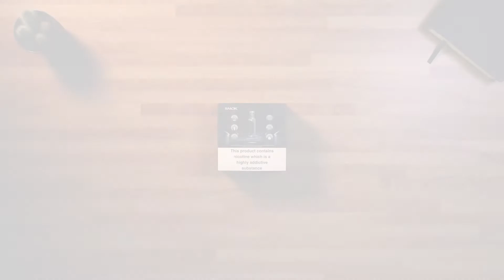Smok Rigel Mini Vape Kit (Unboxing Review)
Today we’re unboxing one of the latest from SMOK - the Rigel Mini vape kit - a smaller version of the much loved original. Designed for intermediate to advanced vapers, this one houses a single 18650 battery (not included) to give you a maximum output of 80 watts. Coming with an advanced chipset, it’ll give you a quick firing speed as well as a whole host of safety features, including overheat protection, short circuit protection and a 10 second cutoff in case you accidentally activate your vape while it’s in your pocket. It also enables you to fire with a range of resistances as low as 0.1ohm all the way up to 2.5ohm, meaning it can be used for both mouth to lung and direct to lung vaping. You can view all your settings including battery life, wattage and coil resistance on the bright 0.96inch TFT screen and refine your power with the responsive adjustment buttons below.

Taking a closer look at the tank, the Rigel Mini mod has been paired with the TFV9-Mini. It’s a super slim design, measuring in with a base diameter of 23mm and is constructed from durable stainless steel and pyrex glass. At the base of the tank you’ll find adjustable airflow and on the bottom, a standard 510 connector so you can fit it onto your mod. It has top fill design to make refilling even easier and can hold the TPD-approved 2ml of e-liquid. The TFV9 tank comes pre-installed with a 0.15ohm coil (as well as a spare in the box) with a mesh core for as fast ramp up and cool down as well as delivering crisp flavour and plenty of vapour.

If you haven’t heard of us yet, Vape Superstore is the leading e-cigarette retailer in London. Looking at the team in the head office alone, we’ve got over 20 years of vaping experience between us, so when it comes to e-cigs, we know what we’re talking about. We stock the best (and most broad) range of the e-liquids and vape kits from top brands all over the world. Aside from all of that, we deliver it all on time, wherever you are (with a bag of Haribo too). We’re confident we’re the best at what we do, but you don’t just take our word for it; TrustPilot backs us up hundreds of impartial reviews from our super satisfied customers.

Looking at kits and reading reviews online is fine but for an in-depth look, you want to see a proper unboxing. So, on our channel, we’ll crack open all the latest kits so you can look at what you’re getting.

If you still have questions, you can always visit us one of our 5 stores in the UK. Or, if you’re too far away for an in-person visit, you can drop us a message online.